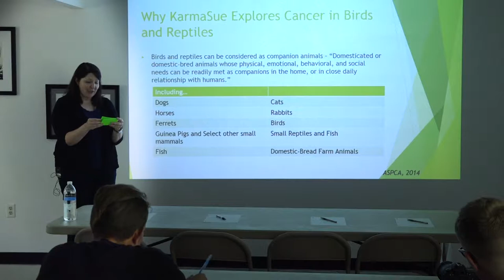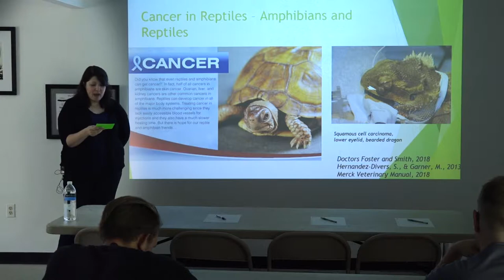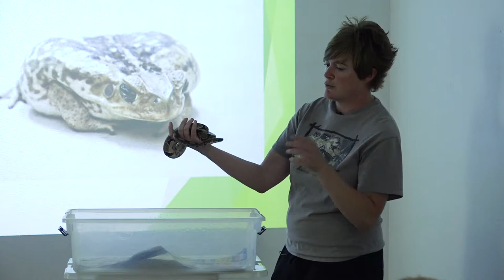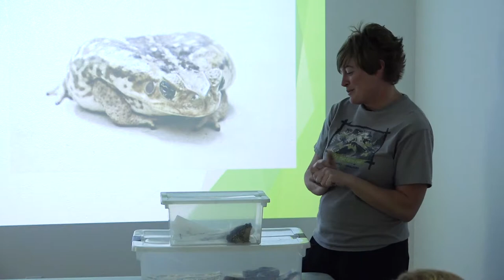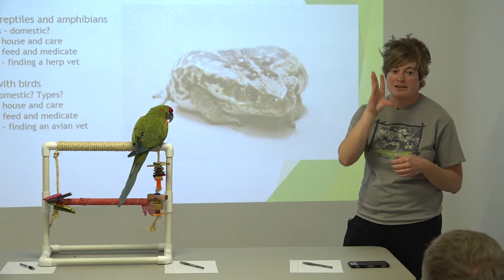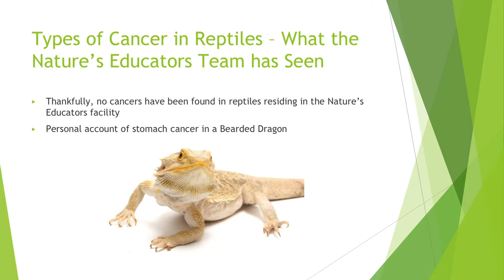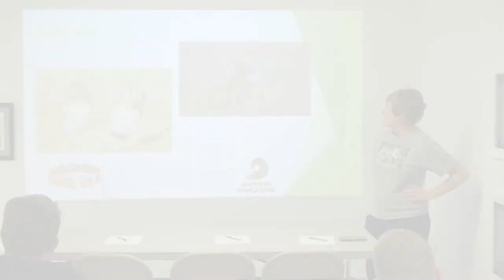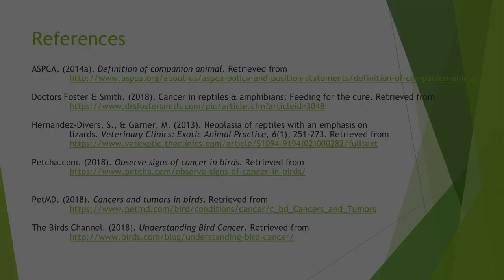KarmaSue Education Series: Cancer in Exotic Animals (Part 1) - Physiology and Behavior (5-12-18)